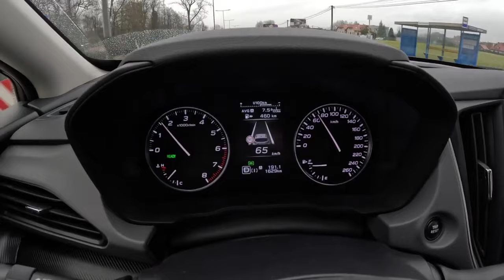NEW Subaru Crosstrek 2024 [2.0 I-S E-BOXER 136HP] |0-100| POV Test Drive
Car: Subaru Crosstrek 2.0i-L EyeSight 2.0 I-S E-BOXER 136HP 2024

Engine: 2.0L Petrol (Gasolina) i-S e-Boxer Hybrid 4-cylinders
Displacement (cc): 1995
Power: 100 kW/136 hp
Torque: 182 Nm
Transmission: 1-speed automatic SYMETRICAL
Traction: AWD (All-Wheel Drive)

Acceleration (0–100 km/h): 10,8 s.
Fuel Consumption Combined in l/100 km by Subaru: 7,7

Fuel Tank Capacity: 48L
Total Range: 649 km
Weight: 1591 Kg
Cargo Space: 315 Liter
Model: 2024